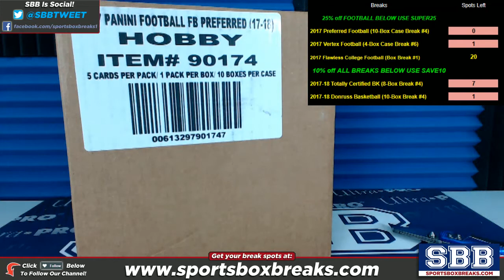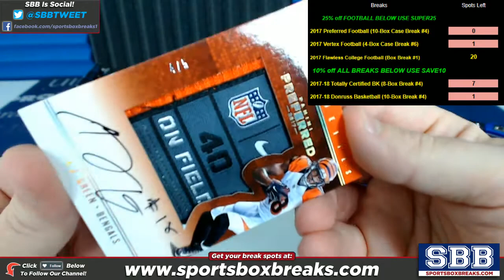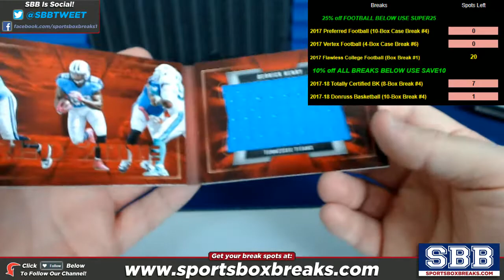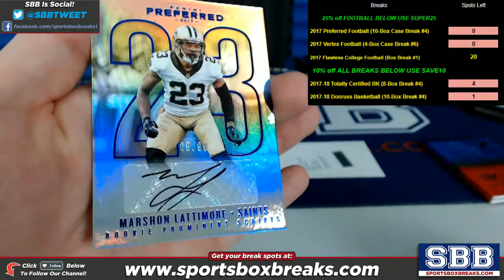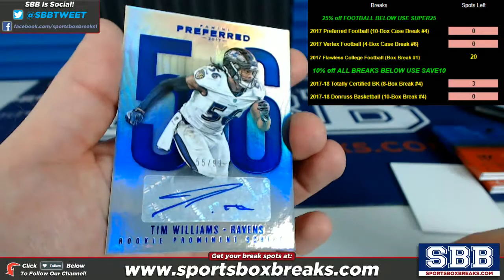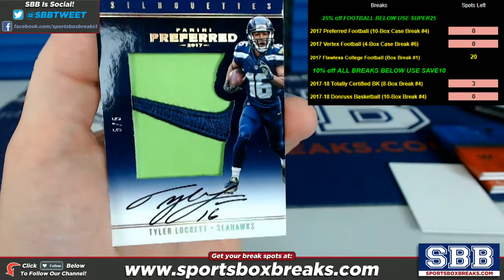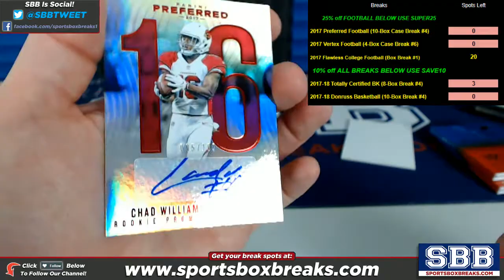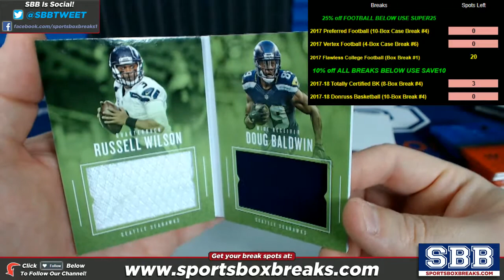2017 Panini Preferred Football (Choose Team - Case Break #4)